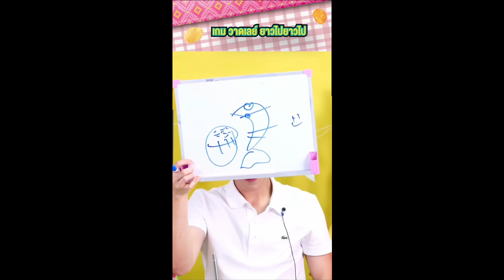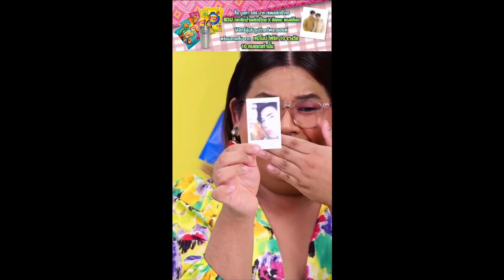030423 เจมีไนน์โฟร์ท ไลฟ์